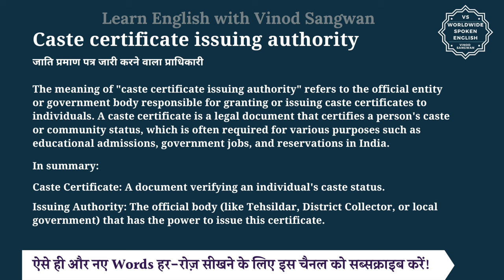Caste certificate issuing authority meaning in Hindi | English to hindi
इस वीडियो में आप Caste certificate issuing authority का हिंदी में मतलब समझेंगे और साथ में Caste certificate issuing authority का pronunciation भी सीखेंगें यानि की आप Caste certificate issuing authority के अर्थ के साथ साथ ये भी सीखेंगें की Caste certificate issuing authority को कैसे बोले या Caste certificate issuing authority को बोलने का सही तरीका क्या है |

तो बस एक मिनट में सीखिए Caste certificate issuing authority को|
Let’s learn Hindi Meaning of Caste certificate issuing authority in detail.

Caste certificate issuing authority का हिंदी में अर्थ होता है
जाति प्रमाण पत्र जारी करने वाला प्राधिकारी

The meaning of ""caste certificate issuing authority"" refers to the official entity or government body responsible for granting or issuing caste certificates to individuals. A caste certificate is a legal document that certifies a person's caste or community status, which is often required for various purposes such as educational admissions, government jobs, and reservations in India.

In summary:

Caste Certificate: A document verifying an individual's caste status.

Issuing Authority: The official body (like Tehsildar, District Collector, or local government) that has the power to issue this certificate.

Caste certificate issuing authority को इन उदाहरणों से और अच्छे से समझ सकते हैं